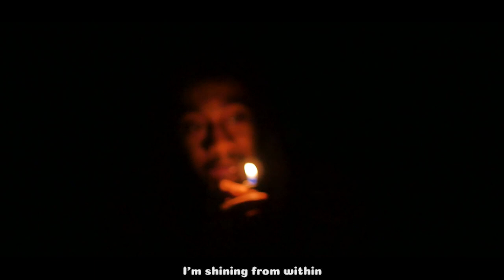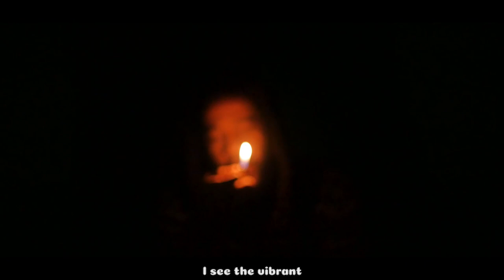Tim Woods - Fireworks ft Kendall Allen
Tim Woods’ Fireworks is available now!

MulchMunday Ep 55
Dir. by DirectedByTazer

Category
Music